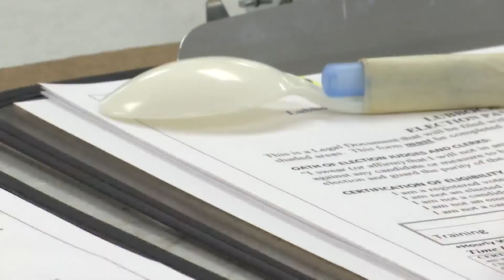The Lubbock County Elections Office is looking for 300 election workers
Allysa Tellez reports